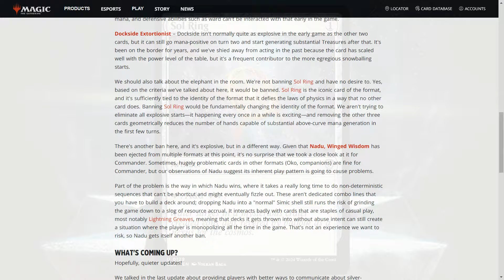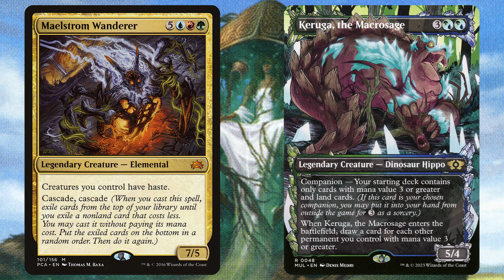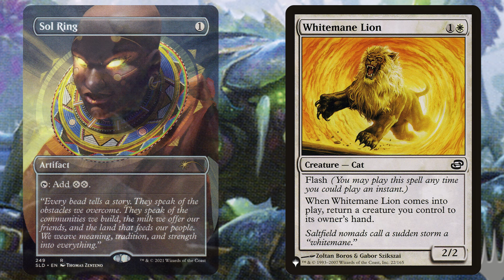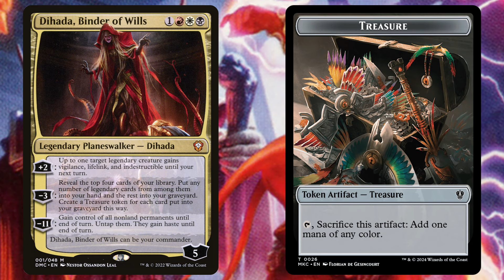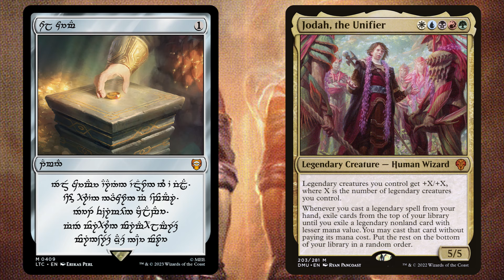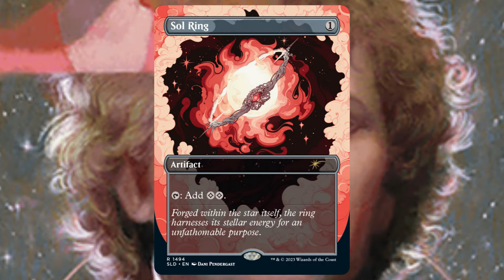Here's Why You MAYBE Shouldn't be Playing Sol Ring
Recent debate has posed the question as to whether every deck should really be playing Sol Ring. It's certainly powerful, but it turns out I play 5 decks without it! Can this ever be justified? Is it EVER Correct NOT to Play Sol Ring? Here's why you maybe shouldn't.

11. Hyleo - Nightmare Pop.wav
12. Mere Notilde - Drastic Love.wav
Is it EVER Correct NOT to Play Sol Ring?